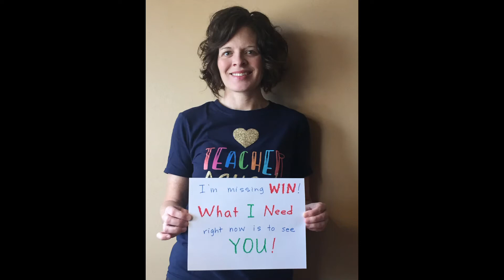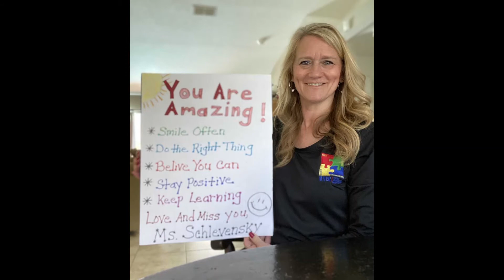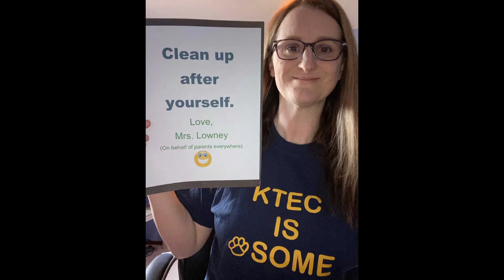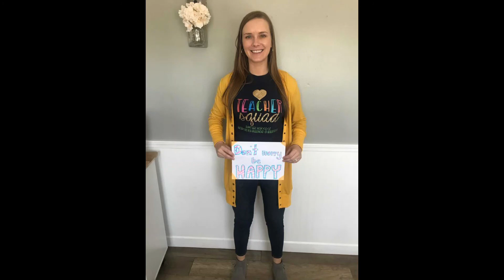KTEC West COVID Video FINAL 2 4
KTEC staff members were missing the students during COVID-19 and wanted to say hello!